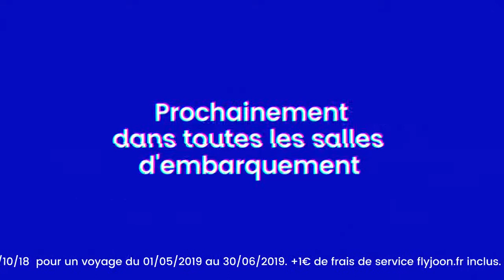Joon Saison 2 E 1